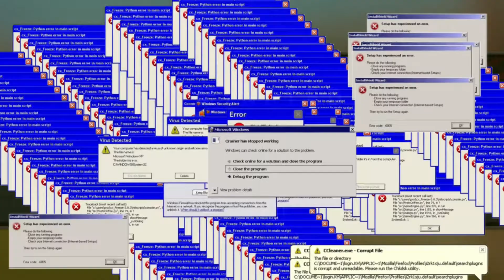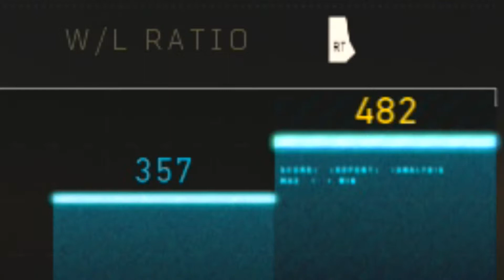A FUNNY BO4 RETURN